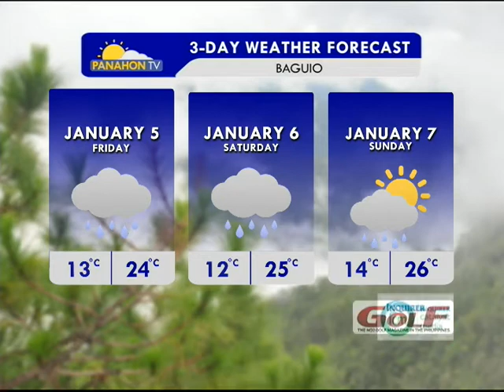Panahon.TV | January 4, 2018, 6:00AM (Part 3)